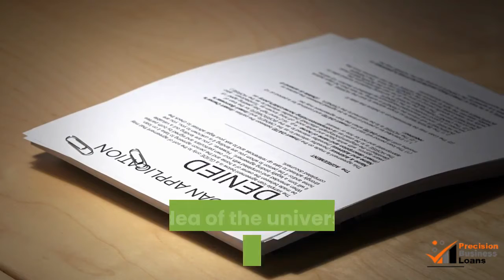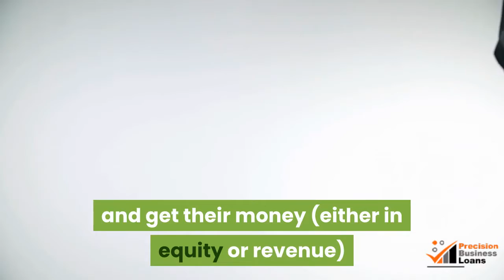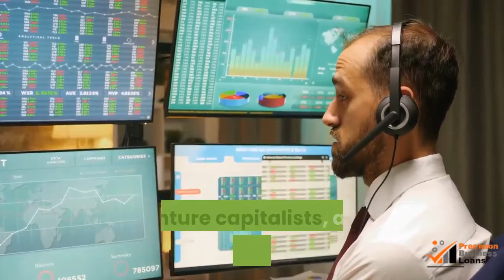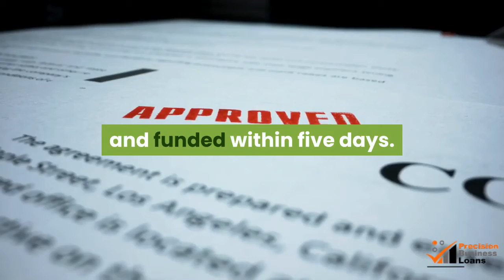Creative Financing Options For Small Business | (855)330-5656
Creative Financing Options For Small Business
Today's success stories so often seem to be born of genuine creative genius, particularly with outstanding marketing, innovative product lines, and irresistible customer services packages - surely financing solutions can be equally creative?

Getting outside (i.e. somebody else's) money to finance a business can be done in only two ways...
Then depending on a number of variables, whether you are selling debt or equity, you may need to consider technical obligations created by state and federal securities laws (because you are selling an investment in your business). There are already an extremely broad array of techniques and methods by which both debt and equity financing is structured. You should speak with a transactional (corporate) securities lawyer in your jurisdiction to get an idea of the universe of financing options.

There are lots of creative alternatives to traditional financing (debt and angel/VC equity) such as:
- Get customers to pay sooner, including sometimes 1 year in advance, rather than just in arrears

- Locate a business partner who finds your product/service strategic, and get their money (either in equity or revenue)
- Bootstrap
- spend little money
- Revenue
- Find creative ways to quickly generate revenue to cut your cash burn rate, even if the revenue isn't in your core business
Also, consider strategic relationships with mutually beneficial businesses that will consider injecting capital into the business in return for equity or profit share.

Alternative financing is creative and "no" is not just factoring, purchase order, or equipment leasing.
Asset-based lenders can create a line of credit against assets. For example, a company has inventory, AR, machinery, or equipment, these can be used as collateral for a line of credit. Also, for real estate, there are products such as hard money loans or bridge loans.

Other types of financing are investors, venture capitalists, and crowdfunding or if you have securities, stock, life insurance, or bonds, these can also be used for collateral.
If you have a banker, ask them if they have a reliable person that works in the alternative financing arena. There are options outside of banking, you just have to make sure that you are working with someone reliable.

There are options for every need you might have. All lenders want to get repaid - just like you want to get paid in your business. Thus, they look to some type of cash event for repayment. For standard business loans, they look to ongoing cash flow. For other types of financing they can look to financial assets like accounts receivables, credit card receipts, or purchase orders - all things that create future cash events to repay the loan or advance. There are specific loans for specific needs and general loans for general needs. Lastly, just like everything in business - you have to do your diligence or you will get ripped off. But, a little homework and you can find the money your small business needs - just know that you will not get something for anything.

PrecisionBusinessLoans.com for the very best in options and NO application fees. We’re
typically able to get our customers approved within just one day and funded within five days.
Our approval rating is 94%. Visit PrecisionBusinessLoans.com today!